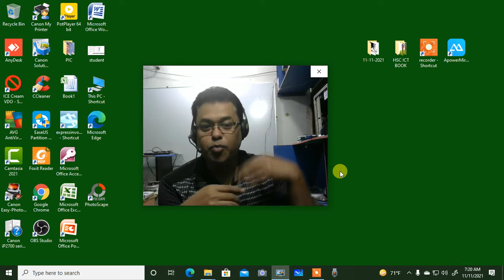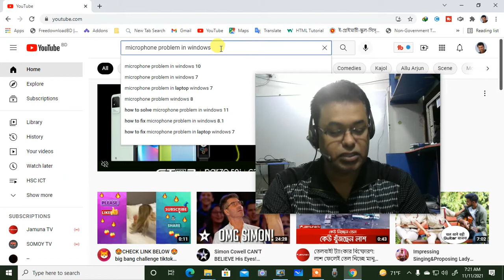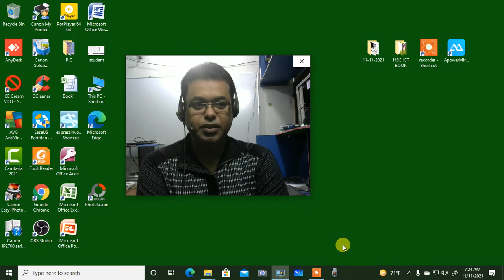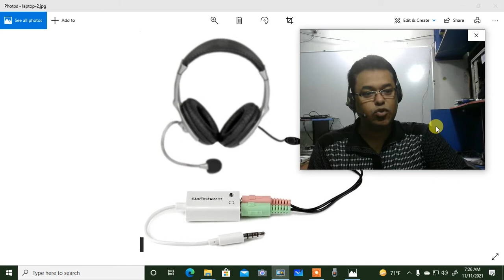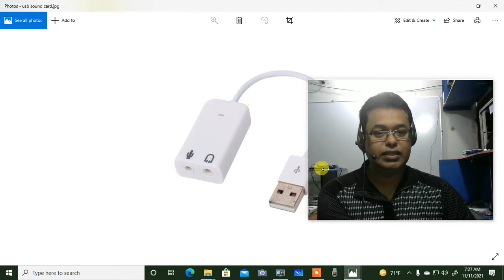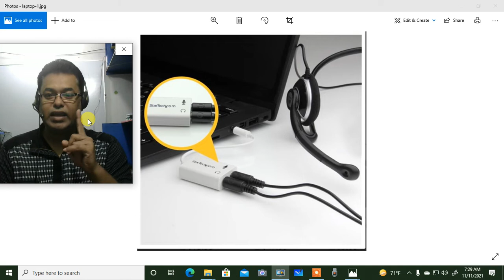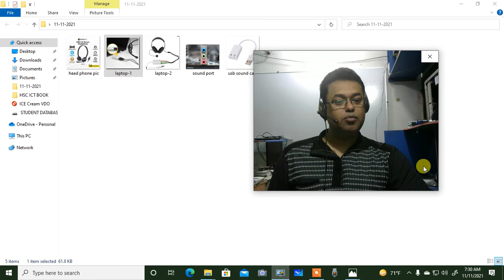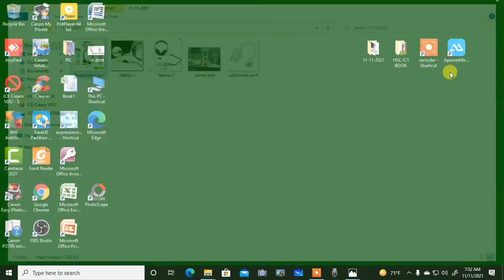উইন্ডোজ ১০ এ মাইক্রোফোন কাজ করছে না, সহজ সমাধান দেখুন । Fix Microphone Not Working on Windows 10.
আজকের বিষয় :
আমাদের অনেকেই আছেন কমপিউটারে গান শোনেন, ভিডিও চ্যাট করেন, সাউন্ড রেকর্ডিং করেন কিংবা ফেসবুক মেসেঞ্জারে কথা বলেন। কিন্তু সাউন্ড ঠিকঠাকমতো শোনা গেলেও মাঝে মাঝেই সাউন্ড অপরপক্ষ শুনতে পরেন না এবং সাউন্ড রেকর্ডিংও করা যায় না । অথচ দেখা যায় যে, সবকিছুই ঠিকঠাক মতো লাগানো আছে ।  তখন, কমপিউটার বা ল্যাপটপে সাউন্ড ডিভাইস কনফিগার করতে গিয়ে প্রচুর সময় নষ্ট হয় এবং অনেক চেষ্টার পর অনেক সময় সমাধান হয়ও না । এই ভিডিওটি দেখে আপনারা সবচাইতে সহজে সমাধান করার কৌশল টা দেখে নিতে পারেন।